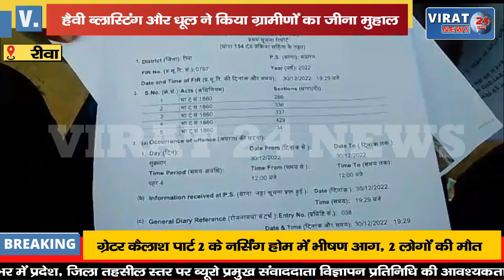🔻रीवा- कायदे कानून की धज्जियां उड़ा संचालित हो रहे क्रेशर,हैवी ब्लास्टिंग और धूल ने किया जीना मुहाल !